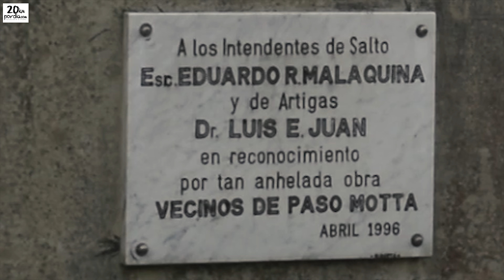ESCAPANDO de la LLUVIA con PINCHAZO y SORPRESAS en el camino | Vuelta al Uruguay en Bicicleta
Después de acampar en el predio del Salón de Mevir de Pueblo Cuchilla de Guaviyú pedaleamos casi 50km durante la mañana para llegar antes que la lluvia al siguiente pueblo. En el camino conocimos a Pato de la Ciudad de Artigas que nos convidó con comida y también nos regaló dinero.